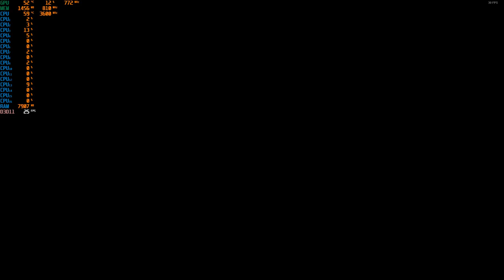Deponia Doomsday : Part 9 - 1080p With the R7 5800X & The MSI GTX 1060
Cpu: R7 5800X 3.8ghz - 4.8ghz Boost
Cooler: Cooler Master MasterLiquid ML240L RGB CLC 240mm
Gpu: MSI GTX 1060 ARMOR 6G OCV1 (6GB)
Mobo: PRIME X570-P
Ram: G.SKILL Trident Z Neo 32GB 3600 DDR4 (Dual Channel)
Case: Rosewill CULLINAN V500 RGB ATX Mid Tower
PSU: Rosewill PHOTON Series 1200W Full Modular, 80 PLUS Gold
OS: Windows 10 Pro.
Res: 1080p
Settings: High